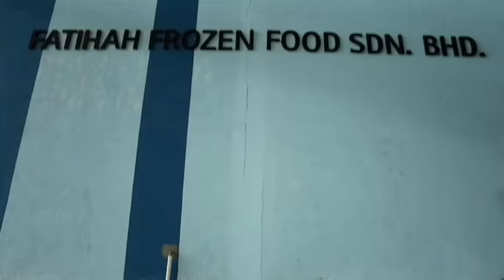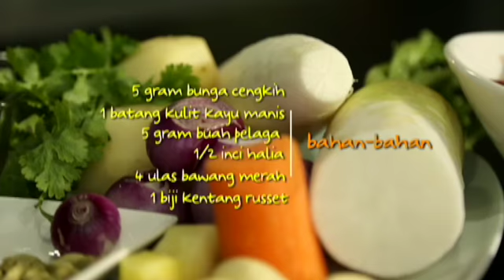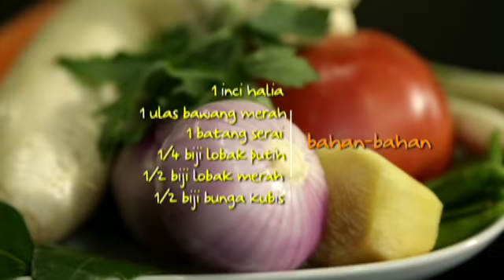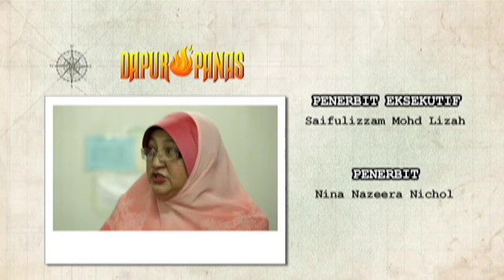Dapur Panas (2017) | Episod 13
Resepi:
1. Kimar Kambing
2. Sup Sayur Vietnam
3. Begedil Ikan Bilis
Sebuah program masakan yang dihoskan oleh Chef Fikree Najid Azman. Chef akan mempersembahkan tiga resipi yang berlainan tema mengikut lokasi yang dikunjungi.